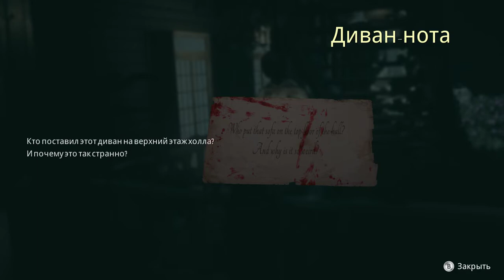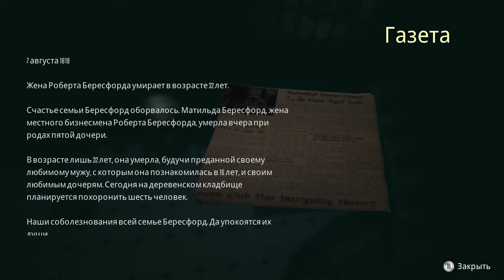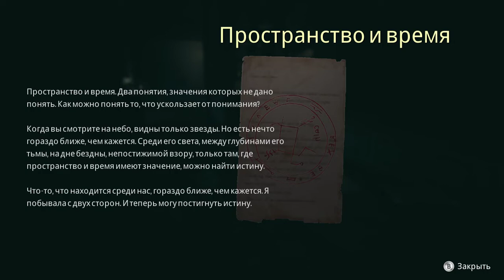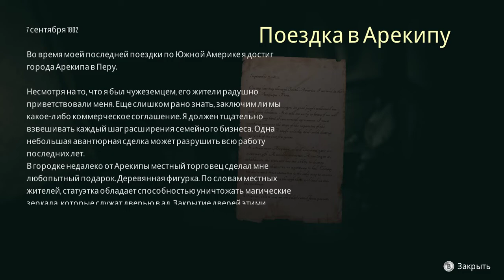Fear the Dark Unknown #1